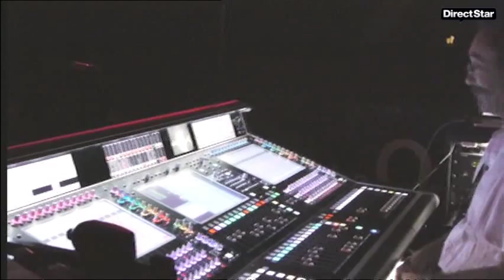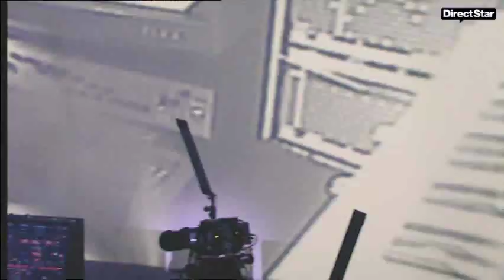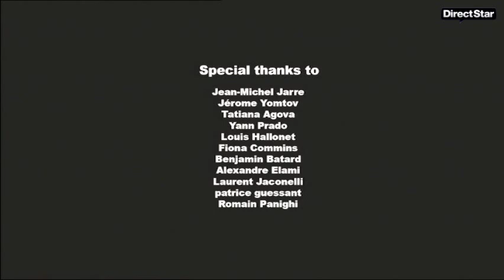Jean Michel Jarre 2010 documentary of the tour Direcstar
Jean Michel Jarre performed a 26:00 minute documentary on the whole of 2010